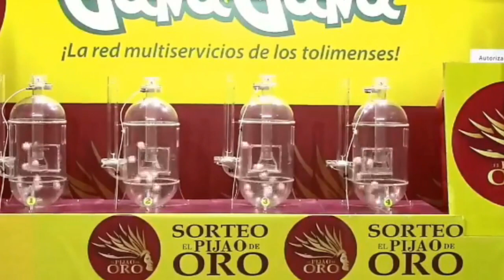PIJAO DE ORO Resultado del DOMINGO 12 DE JUNIO del 2022 ✅🥇🔥💰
Hola buenas tardes, te presentamos los resultados de las loterías y chances en Colombia, vamos con el Resultados del Chance Pijao de Oro del DOMINGO 12 DE JUNIO de 2022.